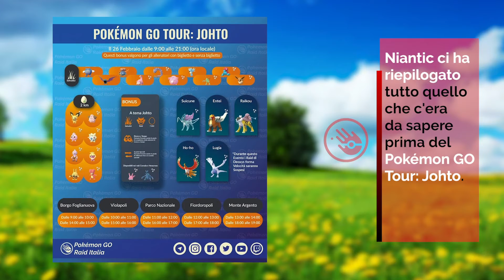Raid Italia Video News 49 - Marzo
Allenatori!
Benvenuti alla Nuova Stagione dei Recap Settimanali di Pokémon Go - Raid Italia!

Ecco a voi il Video del Recap Settimanale di Settembre!
Troverete tante informazioni e novità!

Questo Recap comprende i principali eventi della settimana:
21 Febbraio - 27 Febbraio